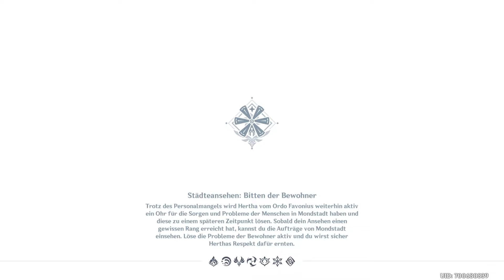Genshin Impact Event Zwist im Verborgenen ende